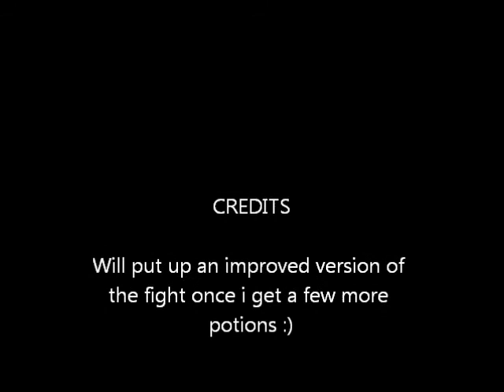Terraria Skeletron fight!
Fish2k takes on skeletron during a blood moon in magical land of terraria!